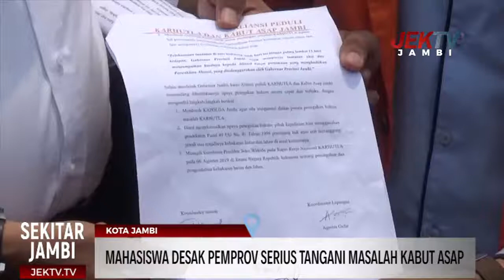MAHASISWA DESAK PEMPROV SERIUS TANGANI MASALAH KABUT ASAP